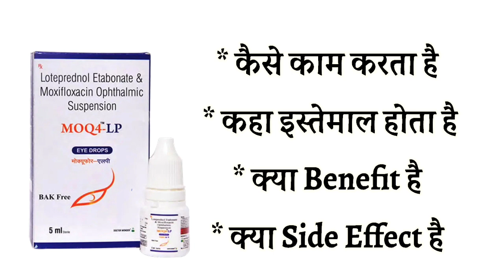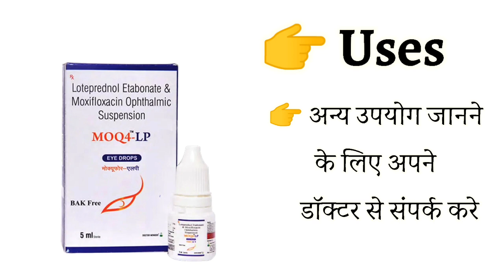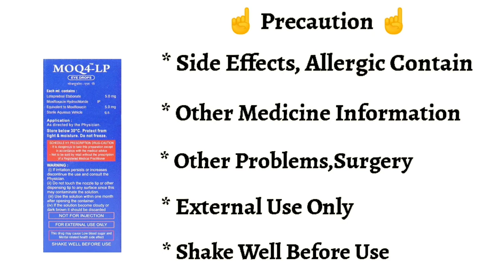MOQ4 LP Eye Drops Uses | Price | Composition | Dose | Side Effects | Review | in Hindi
This video is all about Moq4 LP Eye Drops , its uses, side effects, ingredients, price, dose, precautions and how to take, full detail in hindi